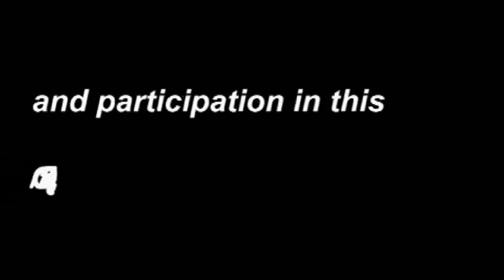Anna and Dima's Wedding gift from Igor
This video music clip was made by Igor's - Anna's older brother as a surprise gift for their wedding on Mar 11, 2007.

Music is taken from russian pop song
Text is written by Igor
Video editing is created by Igor
Song name: Krutaja semja (cool family)